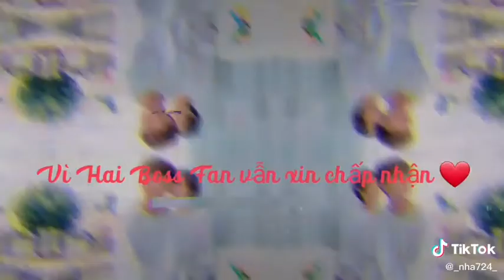Fan sẽ luôn ở phía sau ủng hộ 2 anh